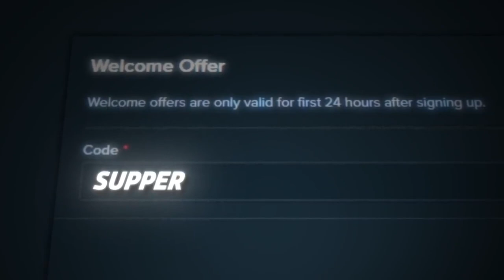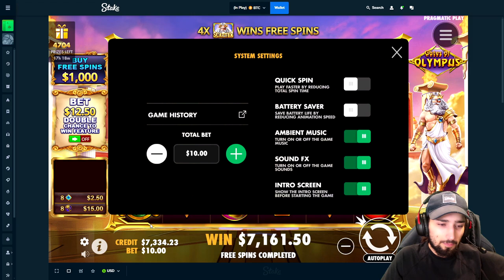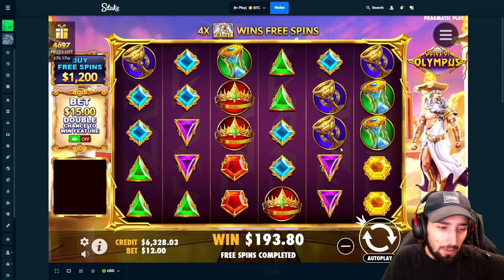MY BIGGEST WIN EVER ON GATES OF OLYMPUS... (ALL IN!)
In this one I have my biggest win ever on Gates of Olympus. I was doing the all in strategy and it worked out insanely in my favor. Be sure to watch the whole video to see what happens!

before playing.
Stevewilldoit stake casino highlights big wins and losses nelkboys stake steve will do it stevewillsendit nelk stake online casino highlights stream highlights casino compilation stake how to play how to deposit bitcoin casino ethereum casino stake crash stevewilldoit crash trainwreckstv